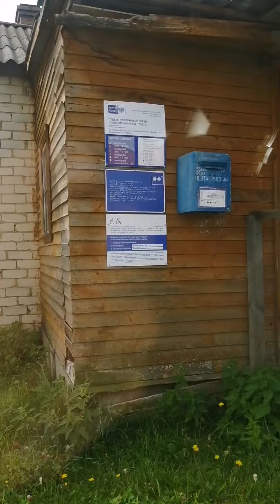Посылки от подписчиков! спасибо огромное за поддержку!